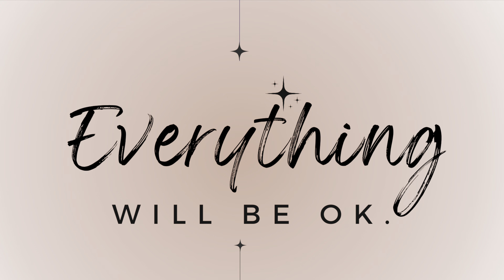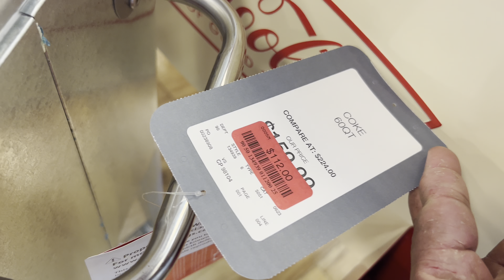COMING OUT OF RETIREMENT | STARTING A NEW BUSINESS | CATCHING UP WITH UNCLE RO | THEY ARE WORKING ME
Hey y’all!